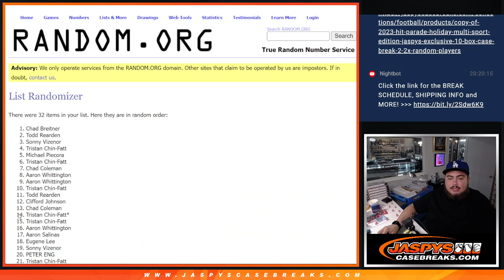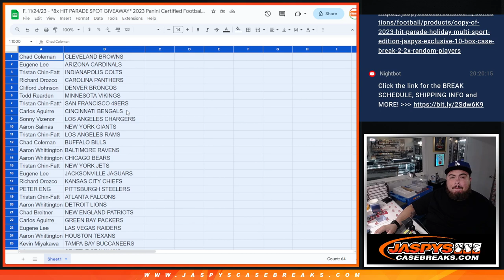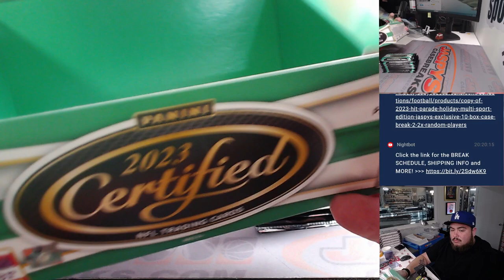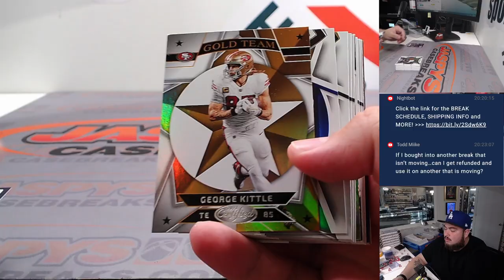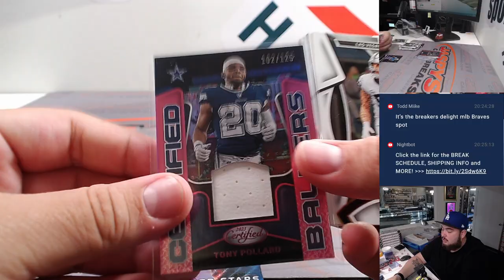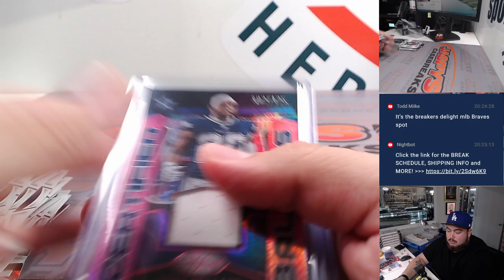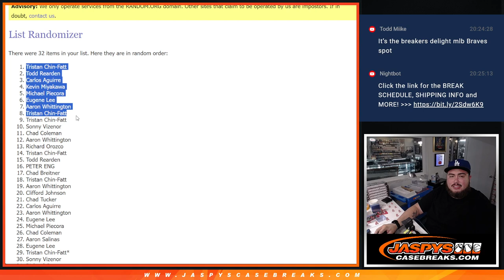F. 11/24/23 - *8x HIT PARADE SPOT GIVEAWAY* 2023 Panini Certified Football 1-Box #2 *RT*